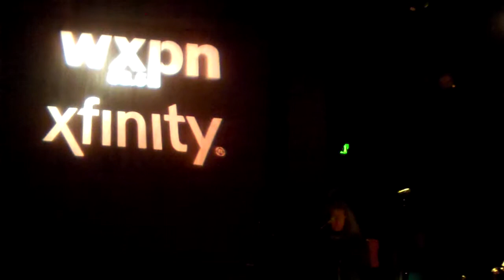In The Pocket David Uosikkinen Robert Hazard